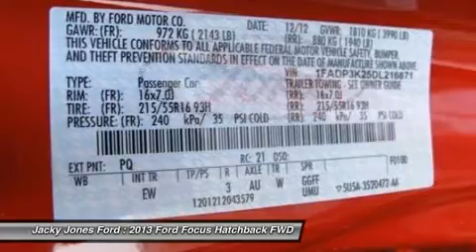2013 FORD FOCUS Cleveland, GA 10957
2013 FORD FOCUS Cleveland, GA
Stock# 10957

Jacky Jones Ford is honored to present a wonderful example of pure vehicle design... this 2013 Ford Focus only has 10 miles on it and could potentially be the vehicle of your dreams! The impressive Ford fuel-efficiency will make you quickly realize what you've been missing out on in life. It's noteworthy fuel economy and minimal emissions make this vehicle's value a cut above the rest. At Jacky Jones Ford, we strive to provide pre-owned vehicles that don't have a pre-owned feel. This Focus allows you to enjoy a well-kept, spotless vehicle, as clean as it was when it left the factory. At Jacky Jones Ford, we strive to provide you with the quality an excellence in a vehicle that you truly deserve and with the Red on Charcoal Black color combination, this Focus surpasses expectations. More information about the 2013 Ford Focus: The new Ford Focus is a small car that offers a number of features otherwise seen in larger or more luxurious vehicles. For instance, the Focus is also the first vehicle in its class to offer Active Park Assist, which can actually guide and steer the car into a parking space if the driver moderates speed with the brake. It's also the first small car to offer Ford's new MyFord Touch system, which relies on a sophisticated touch-screen system and has advanced voice-command features and can even provide WiFi for the car and the area surrounding. Technology aside, the new Focus stands out from the class for its excellent handling and poise, sporty driving feel, and impressive fuel economy. Strengths of this model include handling and poise, choice of hatchback or sedan, World-first small-car technology like Active Park Assist and MyFord Touch, fuel-efficient powertrains, fully electric Focus available, and sleek, charismatic new style FOR MORE INFORMATION: PLEASE CALL NICKIE DAVIS @ JACKY JONES FORD